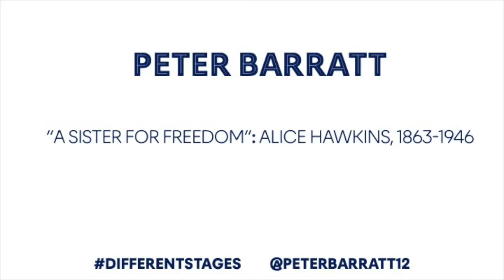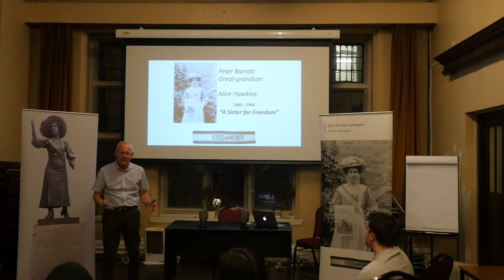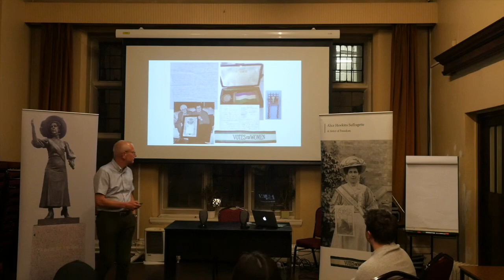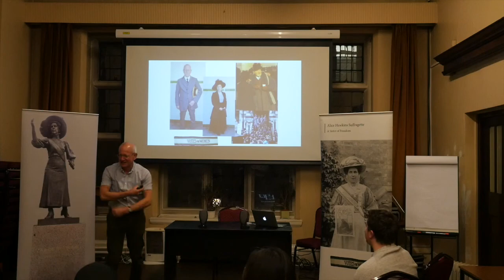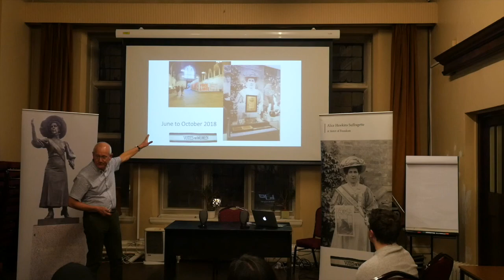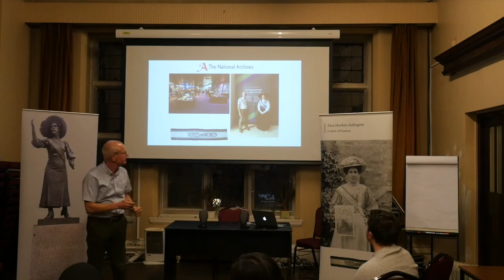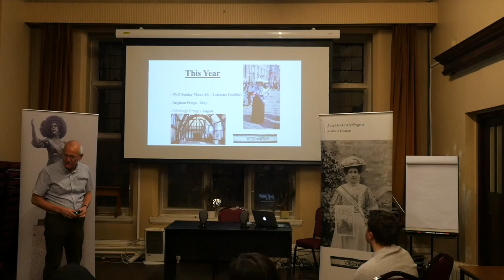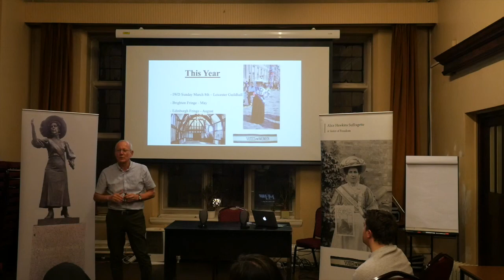Different Stages Birmingham - Peter Barratt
Peter Barratt, great-grandson of Leicester suffragette Alice Hawkins, speaking at the Different Stages showcase event at Birmingham and Midland Institute in Birmingham in March 2020. His talk was entitled '"A sister for freedom": Alice Hawkins 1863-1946'.